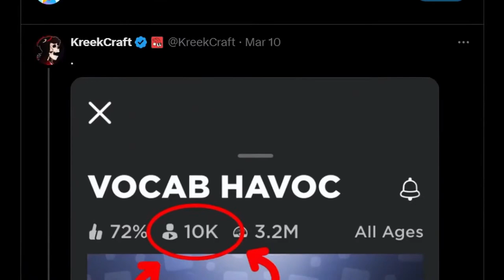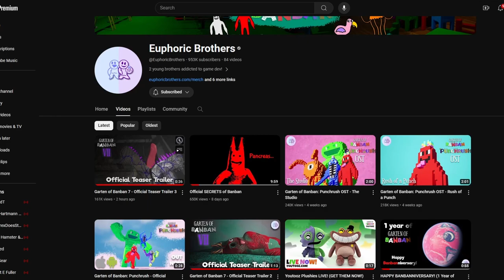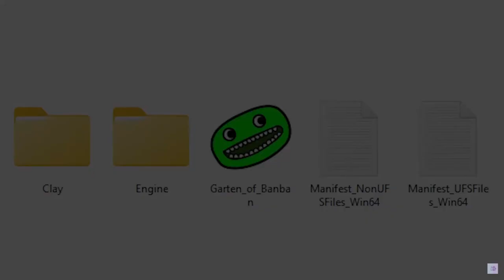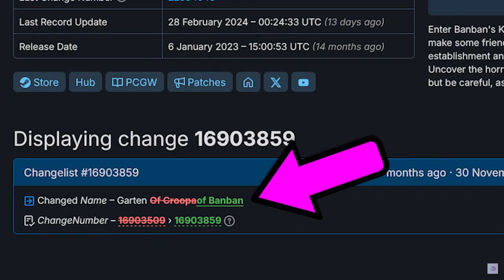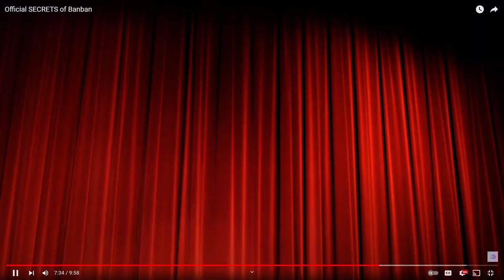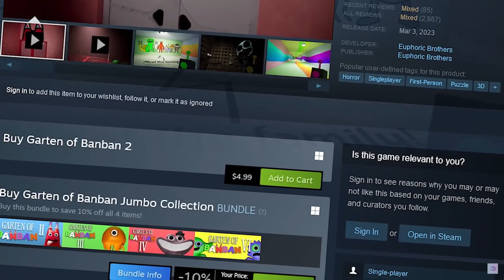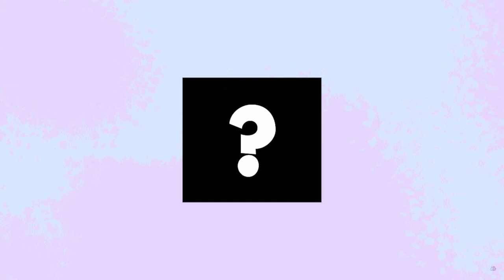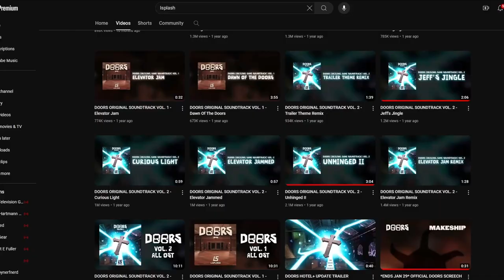UNRELEASED TRAILER REACTIONS!